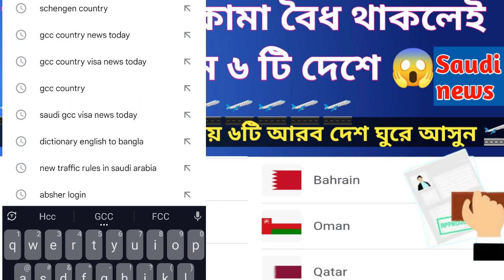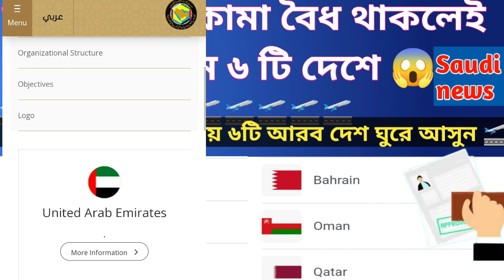সৌদি প্রবাসীদের জন্য সুখবর|visa system in gulf countries|saudi iqama holders latest news gulf visa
সৌদি প্রবাসীদের জন্য সুখবর | visa system in gulf countries, saudi arabia to Dubai online visa | saudi to Kuwait visa

Gulf job visa
Saudi Arab to Qatar visit visa news
Saudi Arab to Kuwait visit visa news
Saudi Arab to Dubai online visa news
Saudi Arab to Bahrain visit visa news
Saudi Arab to Oman visit visa news
Saudi Arab to Qatar visit visa news 2023
new visa of saudi arabia
 how to get gulf visa online
 gulf free visa
 gulf visa latest update
 saudi tech
 Good news for iqama holders
iqama holders residing in Gulf countries
gulf combine visa, uae visit visa
dubai, dubai visa

you can search our youtube channel sauditech :-

সৌদি থেকে অন্য দেশে কিভাবে যাবেন
সৌদি থেকে যেকোনো আরব দেশে ঘুরতে কি কি লাগে।
saudi iqama holders latest news today live
 saudi arabia exripy iqama holders news
new visa system in gulf countries
 how to get gulf countries online visa
Kuwait visa from gulf countries
 gulf countries
gcc one visa system
gulf combine visa, visa system
visa free countries on dubai visa

Common keywords for saudi e-visa:-📢